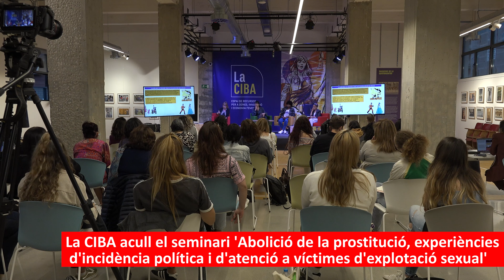Seminari Abolicionista de la prostitució a La Ciba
La Ciba santacoloma ha estat aquest dijous 14 d'octubre la seu del seminari d'Abolició de la prostitució, experiències d'incidència política i d'atenció a les víctimes d'explotació sexual on han participat líders internacionals del moviment abolicionista.